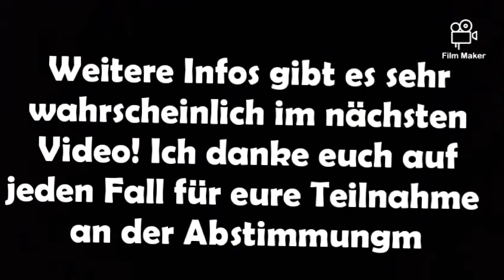Abstimmung 1- Ergebnis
Hier erfahrt ihr die Ergebnisse der Abstimmung über die Uploadzeiten. Ich danke euch für die Teilnahme an der Abstimmung und wünsche euch weiterhin viel Spaß auf meinem Kanal.